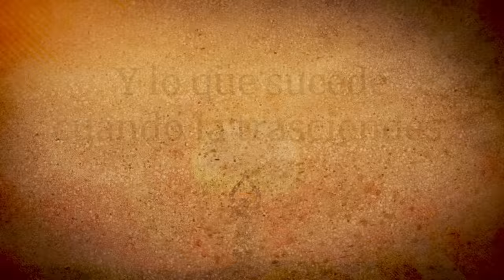¿Puedes matar a alguien con tu mente? | Sadhguru Español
A través de una historia divertida, pero perspicaz, Sadhguru ilustra el poder de la mente humana. Luego, ofrece un proceso a través del cual  este poder puede ser aprovechado de manera consciente.